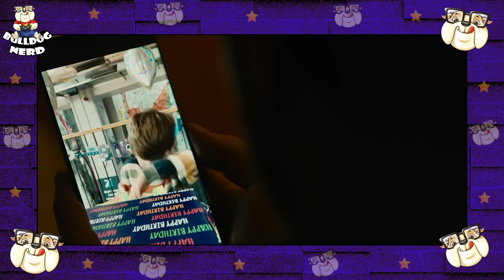LANÇAMENTOS de FILMES e SÉRIES de MARÇO - 2022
Principais lançamentos de filmes e séries de março de 2022.

Gamertag: BulldogNerdXbox

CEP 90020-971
Porto Alegre-RS